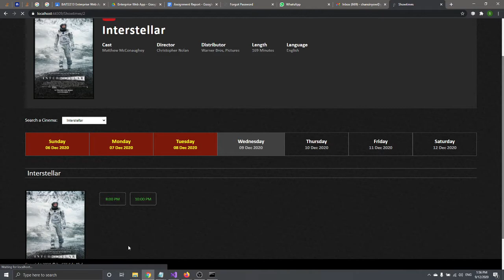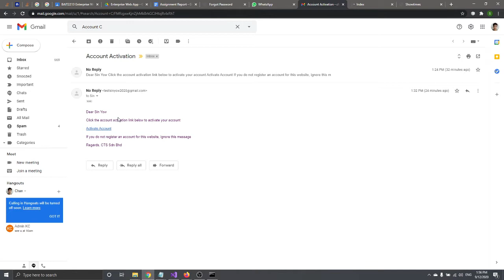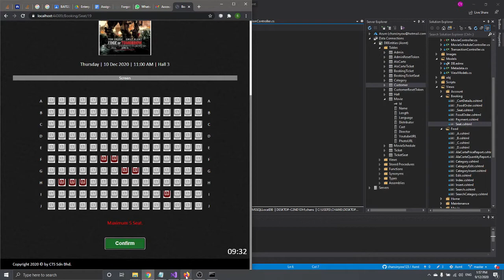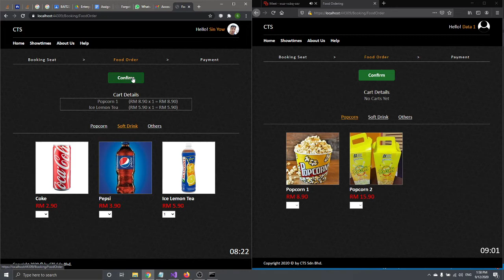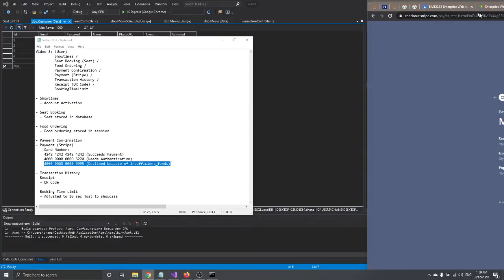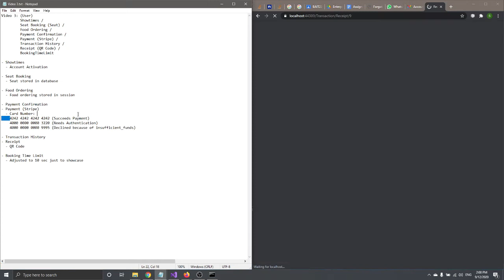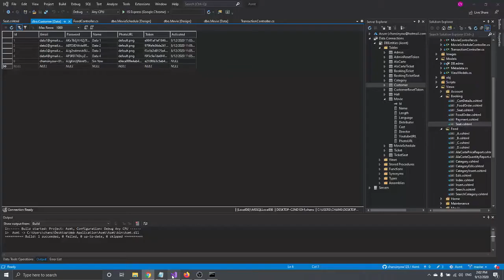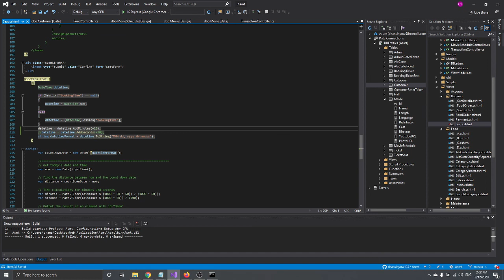Cinema Ticketing System Part 3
A Cinema Ticketing System inspired by GSC & TGV. Using ASP.NET MVC 4.

0:00 - Intro
0:25 - Email Verification
1:25 - Booking Ticket
2:50 - Food Ordering
3:40 - Receipt & Stripe Payment
5:50 - Transaction History
6:20 - Count Down Timer When Booking Ticket